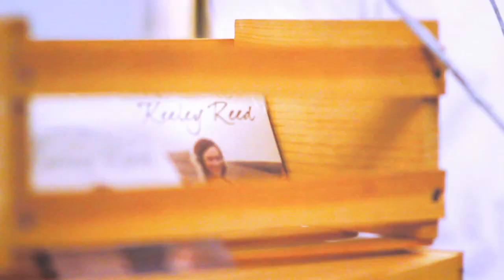"What if the Stars Fell" EP Promo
"What if the Stars Fell" EP is now available on i-tunes

Video produced by Matt Champagne